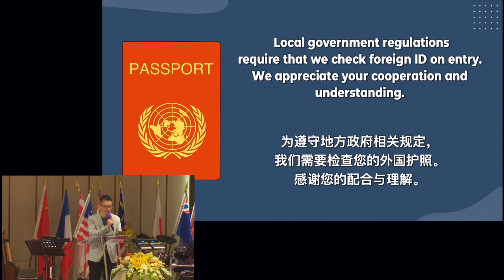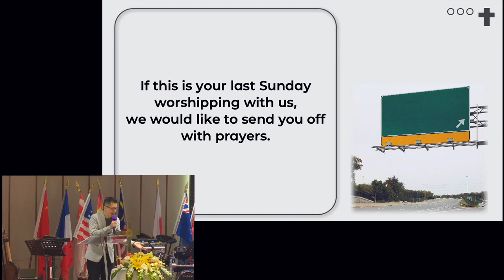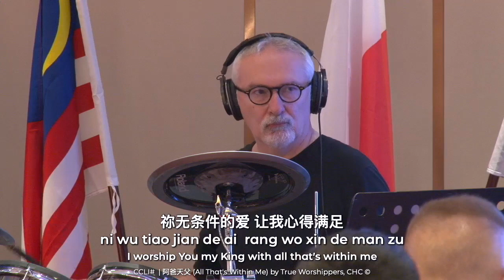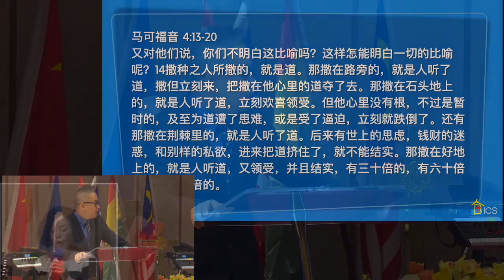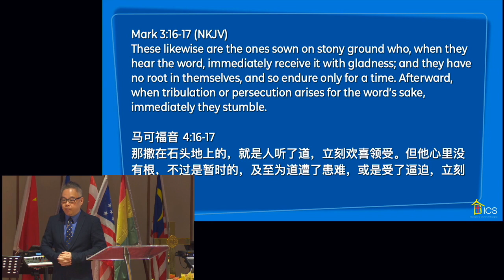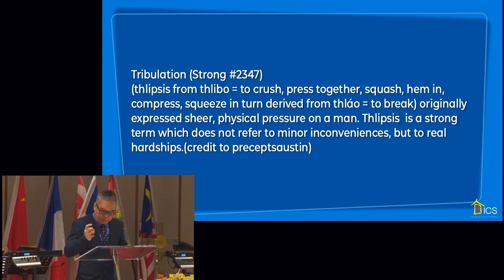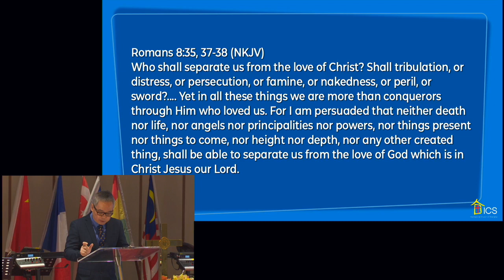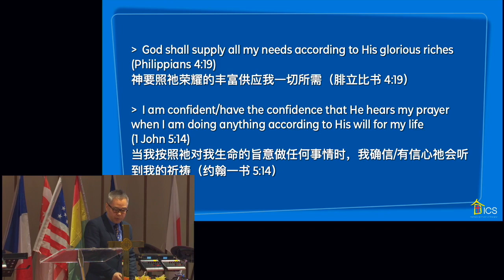别让种子被偷走 (第二部分) (Don’t Let It Be Stolen (Part 2)) - April 16, 2023 [Chinese Interpretation]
Title:  Don’t Let It Be Stolen
Main Scripture: Mark 4:13-20

讲员：Pastor Daniel Ho
讲题：别让种子被偷走 (第二部分)
章节：马可福音 4:13-20

Timestamps:
0:00 - Opening & Announcements
7:26  - Praise & Worship
32:50 - Sermon: 别让种子被偷走 (第二部分) (Don’t Let It Be Stolen (Part 2)) [April 16, 2023]
1:32:31 - Closing